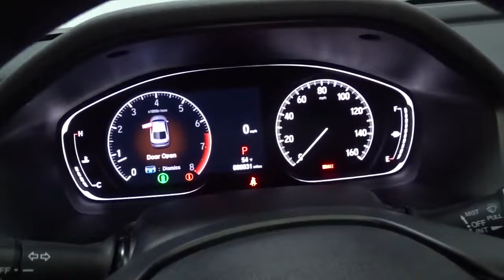2022 Honda Accord Sedan Hillside, Newark, Union, Elizabeth, Springfield, NJ 226896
2022 Honda Accord Sedan available in Hillside, New Jersey at Route 22 Honda. Servicing the Newark, Union, Elizabeth, Springfield, NJ area.
2022 Honda Accord Sedan Sport - Stock#: 226896 - VIN#: 1HGCV1F37NA070653

The Smart Way To Buy! Are you tired of hidden fees and bogus rates ruining your search process? Now there's a way to avoid all of the nonsense. Introducing the smart way to buy from Route 22 Auto's. The advantages of the smart way to buy are endless. There is no pressure throughout your search. You can finally feel at ease when purchasing a car. Since there are no hidden fees, there are no surprises or gimmicks revealed when you finally make a decision. Route 22 Autos salespeople are direct and value your time, so there is no back and forth or confusion. They know it's necessary for you to feel comfortable during the buying process and want to be trusted. The smart way to buy is smart for a reason. The team at Route 22 Auto's does Internet research every day to discover the right price for you. They make sure to look at competitors' pricing and numbers from industry experts so you can feel confident that you're getting the best offer possible. The main factors that contribute to your final cost are market value, product availability, days' supply in the market and the product age, color and equipment. It's easy to feel secure with the smart way to buy. Everyone hates the gas pump. Skip a few gas stations with this super fuel efficient HondaAccord Sedan. The Honda Accord Sedan Sport will provide you with everything you have always wanted in a car -- Quality, Reliability, and Character. The look is unmistakably Honda, the smooth contours and cutting-edge technology of this Honda Accord Sedan Sport will definitely turn heads. This is the one. Just what you've been looking for.
Radio w/Seek-Scan, Clock and Voice Activation,Integrated Roof Antenna,Radio: 180-Watt AM/FM Audio System -inc: 8 speakers, 8 display audio w/high-resolution electrostatic touch-screen, knobs and hard keys for primary controls and customizable feature settings, Bluetooth HandsFreeLink, Bluetooth streaming audio, SMS text message function, Radio Data System (RDS), Speed-Sensitive Volume Compensation (SVC), HondaLink, Apple CarPlay integration, Android Auto integration, 2 2.5-amp USB smartphone/audio interface ports in front console, 2 2nd-row 2.5-amp USB charging ports, illuminated steering wheel-mounted controls and gloss black fin-type roof-mounted antenna,2 LCD Monitors In The Front,Clearcoat Paint,Body-Colored Front Bumper,Body-Colored Door Handles,Tires: 235/40R19 96V AS,Trunk Rear Cargo Access,Lip Spoiler,LED Brakelights,Dark Chrome Grille,Auto On/Off Projector Beam Led Low/High Beam Daytime Running Auto High-Beam Headlamps w/Delay-Off,Body-Colored Rear Bumper,Wheels: 19 Machine-Finished Alloy w/Black Inserts,Chrome Side Windows Trim and Black Front Windshield Trim,Front Fog Lamps,Black Power Side Mirrors w/Manual Folding,Galvanized Steel/Aluminum Panels,Fixed Rear Window w/Defroster,Light Tinted Glass,Steel Spare Wheel,Compact Spare Tire Mounted Inside Under Cargo,Headlights-Automatic Highbeams,Speed Sensitive Variable Intermittent Wipers,Cargo Area Concealed Storage,Locking Glove Box,Power Fuel Flap Locking Type,Driver And Passenger Visor Vanity Mirrors w/Driver And Passenger Illumination,Proximity Key For Push Button Start Only,Leatherette Door Trim Insert,1 Seatback Storage Pocket,Distance Pacing w/Traffic Stop-Go,Power 1st Row Windows w/Driver And Passenger 1-Touch Up/Down,Cargo Space Lights,Manual Tilt/Telescoping Steering Column,Remote Releases -Inc: Power Cargo Access,Systems Monitor,Front Map Lights,Power Door Locks w/Autolock Feature,8-Way Driver Seat,Trip Computer,Dual Zone Front Automatic Air Conditioning,Full Carpet Floor Covering -inc: Carpet Front And Rear Floor Mats,2 12V DC Power Outlets,Remote Keyless Entry w/Integrated Key Transmitter, Illuminated Entry, Illuminated Ignition Switch and Panic Button,Driver Foot Rest,Interior Trim -inc: Metal-Look Instrument Panel Insert, Metal-Look Door Panel Insert and Metal-Look Interior Accents,Delayed Accessory Power,Valet Function,Front Bucket Seats -inc: driver's seat 12-way power adjustment and driver's seat 4-way power lumbar support,Perimeter Alarm,Air Filtration,Manual Adjustable Front Head Restraints and Manual Adjustable Rear Head Restraints,Instrument Panel Covered Bin, Driver / Passenger And Rear Door Bins,Full Cloth Headliner,Gauges -inc: Speedometer, Odometer, Engine Coolant Temp, Tachometer, Trip Odometer and Trip Computer,Leather Steering Wheel,Front Cupholder,Fabric w/Synthetic Leather Seat Trim,Seats w/Leatherette Back Material,Outside Temp Gauge,Immobilizer,Digital/Analog Appearance,Power Rear Windows,Full Floor Console w/Covered